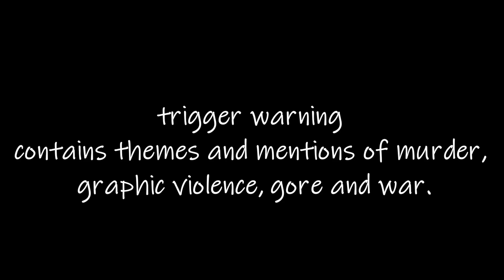asmr war prisoner interrogation roleplay Binaural asmr war asmr roleplay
if you wish to support me you can do so

thumbnail: I don't not own the art or images used. any images or art used were from google images in the 'for reuse' or 'for reuse with modification' however if any of the images or media used are not royalty free or copy right free then kindly contact me and i will remove the image.

email: only for scripts, (not script ideas or requests) and fan art. if u wish to have Ur fanart included in the fan art segment of future videos please include a social media link so I can credit you